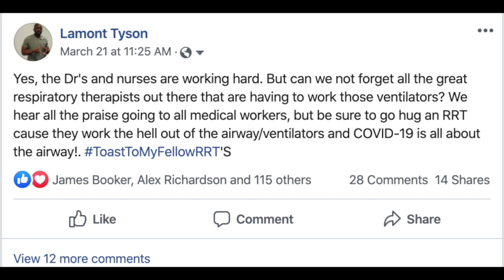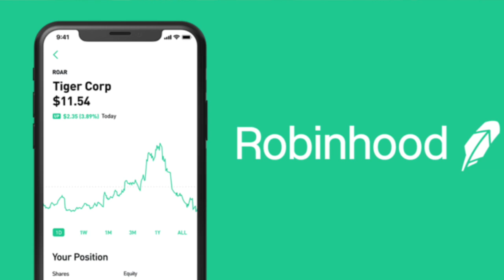COVID 19 Economics - How America And It's Politicians Have Dropped The Ball And The Economic Affects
Hire Me